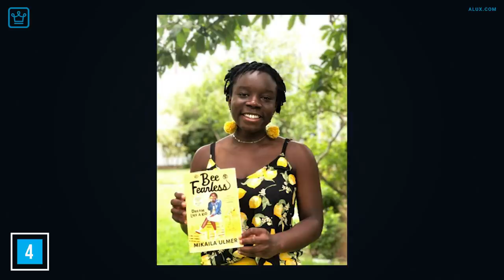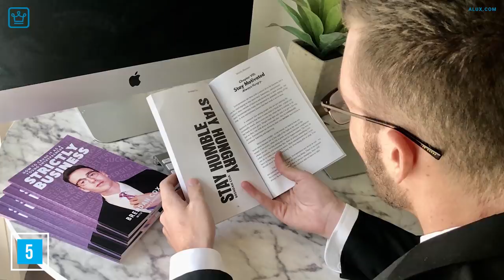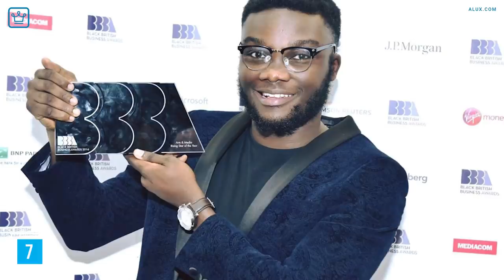10 Most Successful Young Entrepreneurs 2020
Today we’re leaving the Warren Buffets, Jess Bezos’s and Bill Gates behind and shifting our focus on some younger, up and coming entrepreneurs that have had a very successful 2020

In this Alux.com video we will be answering the following questions:
Who are the 10 Most Successful Young Entrepreneurs in 2020?
Who are the top Most Successful Young Entrepreneurs of 2020?
Who are the youngest successful entrepreneur 2020?
Who is the most successful young entrepreneur of 2020?
Who are the best young entrepreneurs of 2020?
Who are the 10 most successful entrepreneurs in the world?

00:00 - Intro
00:23 - Marah Lidey
01:12 - Ben Pasternak
02:11 - Nina Rauch
02:50 - Mikaila Ulmer
03:59 - Brendon Cox
05:03 - Cole Bennett
05:55 - Timothy Armoo
06:58 - Benjamin Hochheiser
07:47 - Caroline and Isabel Bercaw
08:32 - Moziah Bridges
09:18 - Question